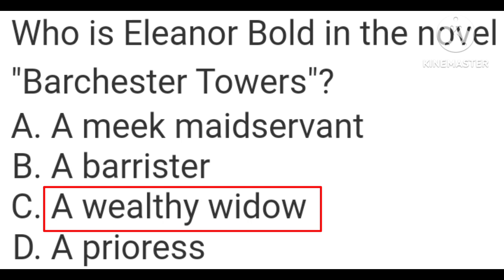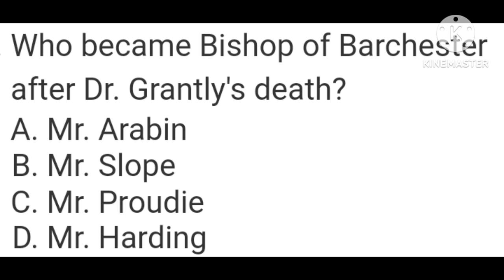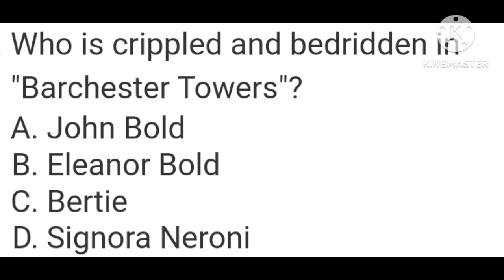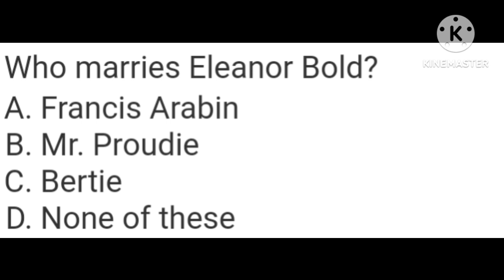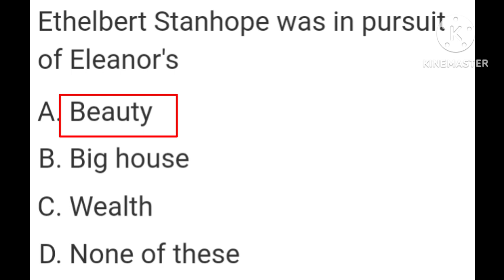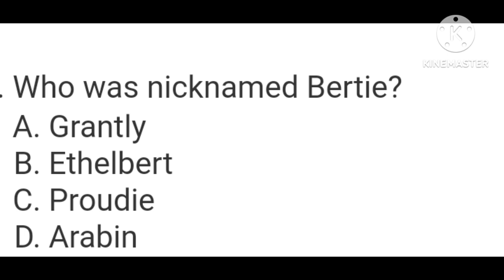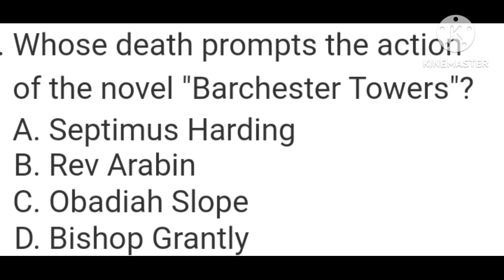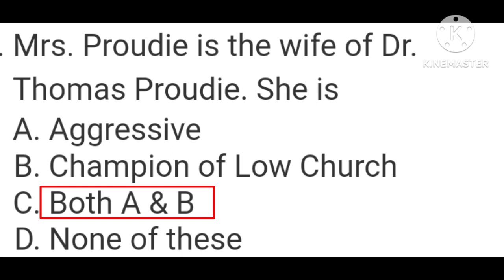MCQs Barchester Towers Anthony Trollope@studyadmirers